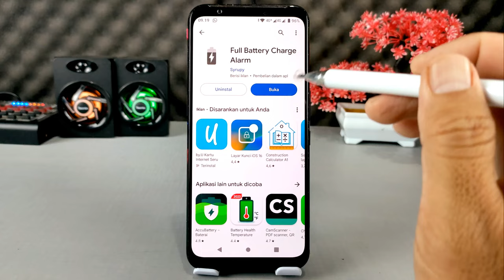Cara Membuat Alarm Saat Charging Baterai Hp Penuh 100%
Assalamualaikum apa kabar teman-teman semuanya, biasanya ketika kita melakukan pengisian daya baterai ponsel, kita tidak akan tahu kapan baterai tersebut terisi daya penuh mencapai 100%.
Di antara kita mungkin hanya melakukan pengecekan apakah daya baterai sudah terisi penuh atau belum.

Nah untuk mengetahui kapan daya baterai penuh saat di charging, kita bisa mengetahuinya dengan membuat alarm.
Nantinya ketika daya baterai penuh atau sudah mencapai 100%, ponsel akan berbunyi dengan volume suara yang bisa kita atur sebelumnya.

Terima Kasih